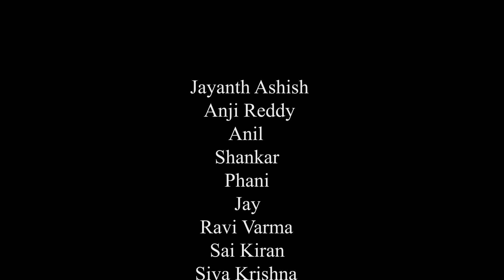Way To Life Short Film 2015 Yes Foundation YIAC-STU-AD3F0F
Title:way to life
Genre:Social Awareness

within 5 hours, On independence day, We created this social awareness short film with all friends support, this short film made within 24 hours only.
its very fun time for us on independence day,
We wanted to finish it in 24 hours only, due to time limit every department
work not finished well upto our visuvalisation , however we proved what we
capable of 5 hours Production time, and extra time spend in Pre-production
and post-production as well as
All crowd in this film created virtually by friends support,
21 Bikes, 2 Cars, Maruti Suzuki EECO for Chase And One Private Ambulance.
we rush over the road to capture meaning full footage in our short film.
normally it's cant happen in regular short films.
so that'ss what, we enjoyed entire shooting time of 5 hours.
its unforgatable independence to us.
Cast:
ashish,anji reddy,shankar,anil,
suresh,jai,phani,saik­iran,sai krishna,
ravi varma,shiva krishna,lakshmandu,
rajeshwar raju
Crew:
Written : Sai krishna
Cinematography : Rehaman baba mohd
Producer : G.anji reddy
Edited : Siva krishna chennu
sound efx: Manizenna

Well.
Directed : Saikiran nalam( Myself)
YES! i am the CHANGE
Jai Hind